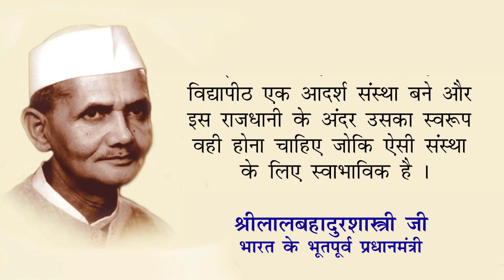केंद्रीय संस्कृत विश्वविद्यालय बनने पर माननीय कुलपति जी का सम्बोधन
Prof. Ramesh Kumar Pandey (Vice Chancellor )
Shri Lal Bahadur Shastri Rashtriya Sanskrit Vidyapeetha, New Delhi